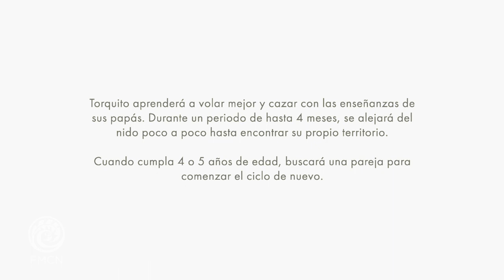El vuelo de Torquito, Nido Tres Papalotes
El primer vuelo del polluelo Torquito en el nido del rancho Tres Papalotes, Chihuahua.